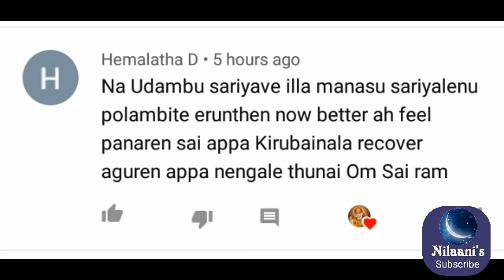வியாழன் வரம்//Shirdi saibaba advice in tamil//Sai motivation//Thursday blessings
Sai Motivational Speech for successful life 👍